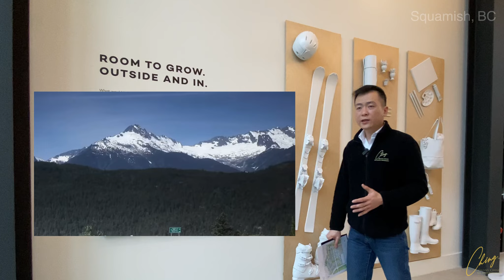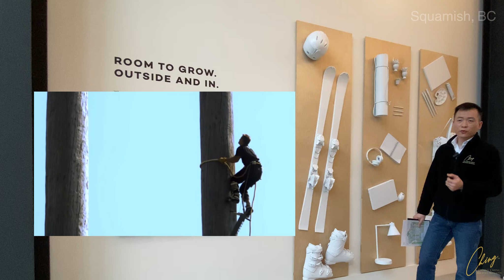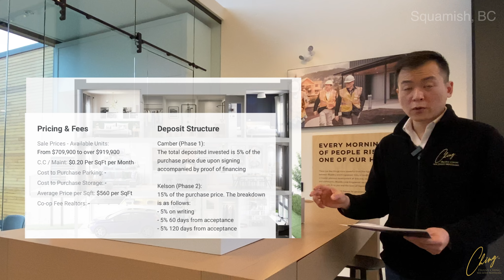[溫哥華買樓] 免海外買家稅 免空置稅 免投機稅 溫哥華1小時生活圈 70萬Squamish做業主 海天一色 大自然近在咫尺 背山面海移民補路最好地方 本省最有活動生機嘅地方 遠離繁囂 世外桃源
SEAandSKY是BlueSky Properties和Kingswood Capital Corporation的新公寓和聯排別墅開發項目，目前正在Squamish的1500號99號高速公路上建設。 該開發計劃於2020年完成。價格從$709,900到$919,900不等。 SEAandSKY共有986個單位。 大小範圍從1199到1785平方英尺。

SEAandSKY地理位置優越，位於Squamish海濱，坐落在Howe Sound和山脈之間，是一個新社區，可將您與最愛的事物聯繫在一起。

SEAandSKY總體規劃的社區位於Squamish濱水區的中央，是由BlueSky Properties和Kingswood Properties的家庭經營團隊合作設計的。 SEAandSKY擁有900多個兩居室和三居室聯排別墅和公寓，是一個充滿冒險的社區。 SEAandSKY由超過2公里的公園和步道相連，其中包括一條新的人行天橋，將社區與Squamish市中心連接起來，是一個真正的寄宿家庭。

便利設施
  大型體育館，設有籃球場可射籃球
  室外游泳池和熱水浴池，寬敞的休閒空間
  專業的攀岩館
  室內/室外瑜伽和伸展區
  舉辦聚會和活動的空間
  一個室外游泳池，非常適合那些無盡的夏日
  會議室和分組討論工作區
  滿載健身室和舉重室
  社交休息室，提供桌上游戲和舒適的爐邊座位

總體規劃的社區
·53英畝總體規劃的社區生活
由Bosa家族BlueSky Properties設想
公司和嘉湖地產
·未來的人行天橋，將您連接到市中心
誇張的
·超過2公里的多用途步道和路徑鏈接
到更大的Squamish足跡網絡
·超過9英畝的公園和綠地，並有活動
整個編程
·充滿活力的未來碼頭和木板路，完整
零售便利

·現代建築，線條簡潔大膽
材料調色板
·以斯堪的納維亞風格為靈感的配色方案，
中黑
·寬敞的窗戶和戶外空間，旨在
慶祝自然環境的美麗
·寬敞，開放式的起居空間，最多可容納9英尺
主樓層和高層樓層的天花板
·寬敞的車庫，可容納
車輛等等，還有全尺寸
用於額外停車的車道（大多數房屋）
夢幻廚房
·美食廚房，儲藏方便
·台下式雙盆水槽
·亞光黑色廚房水龍頭
·手工鑲嵌瓷磚後擋板和復合材料
石材廚房檯面
·優質軟關門和伸縮式
抽屜系統
·現代嵌入式櫥櫃下照明
·所有廚房均配有USB充電插頭
·不銹鋼家電包裝：
-30英寸冰箱，感應範圍和滑出式
排風扇
-24英寸一體式洗碗機
-帶有不銹鋼裝飾套件的微波爐
-前裝載洗衣機和烘乾機
寧靜的浴室
·光滑的啞光黑色水龍頭，淋浴系統
和硬件
·瓷磚地板和復合石材
檯面
·淋浴間和浴缸周圍的陶瓷牆地磚
·現代矩形水槽
·主臥套房設有32英寸深凹室
浴缸（B計劃房屋）

New Home Warranty included 家庭保修範圍：
-1年材料和人工保修
-2年主要機械系統保修
-5年建築圍護結構保修
-10年結構保修

地址 38011 Laurelwood Rd, Squamish, BC
SOLD
4 房 3 廁 1471‘呎
$829,000
$0.23/呎 管理費
可寵物(有限制) / 可出租(有限制)
永久業權
2020 建 全新屋

SOLD
2 房 3 廁 1199‘呎
$709,900
$0.23/呎 管理費
永久業權
2020 建 全新屋

致電，微信，WhatsApp
溫哥華註冊地產經紀
程啟邦

有請大家Follow我的【Instagram 🛵 】 記得Subscribe 支持🔭最新update都會通知你。謝謝收睇我D片。希望大家鍾意啦🍿分享留言加入 【回流加拿大．專家群組解答你問題 】

回流加拿大．專家群組解答你問題🇨🇦🇭🇰
程啟邦 Danny 係早期香港到加拿大移民，在加拿大三十幾年，在各個neighbourhood都生活過。我在SFU及UBC擷取工商及營銷碩士學位。正宗【加粉】💪。

⏳廿多年香港及加拿大投資地產。🔋累積了不少地產及投資理財經驗心得。發覺自己係穩陣型，所以較喜歡樓房投資。早年穿梭於美孚黃埔沙中及荃灣到近年參與本地發展項目. 在這裏我可以分享我嘅心得同埋經歷。由於本身喜歡地產，所以現時製作都是圍繞地產本行。😆如果大家有興趣，🤙可以在留言版建議我下一集分享啲乜嘢。

資料提供屬於本人立場純屬參考價值如有必要必須自己求證或找專業人士意見。本節目沒有要約或引導買賣立場亦沒有提供合約及解約的邀請。